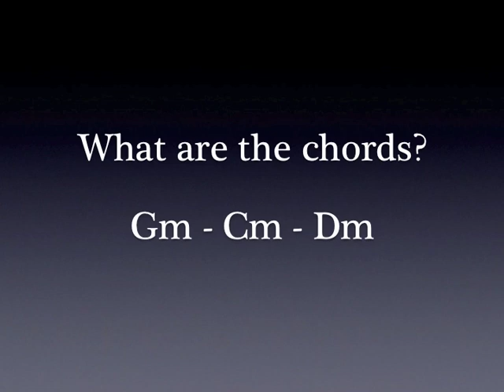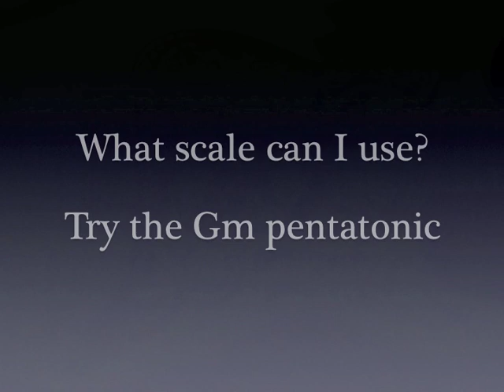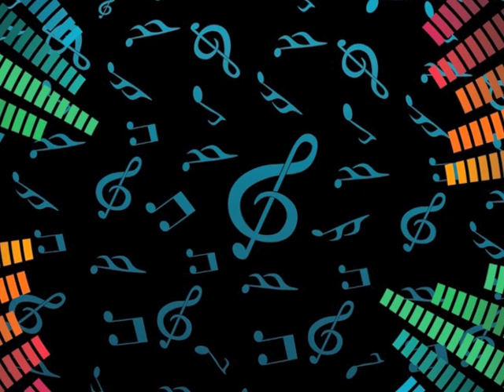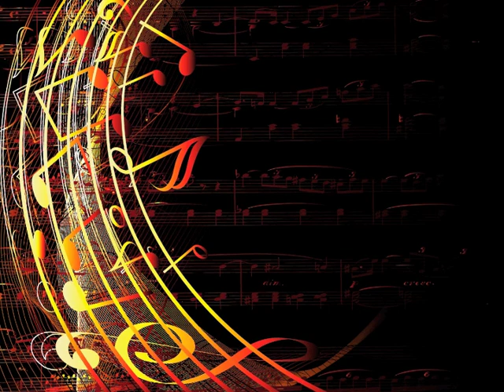Blues Backing Track In Gm